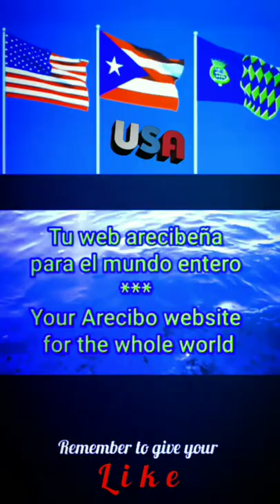Emeritus Anthem of VIRGINIA (Carry Me Back To Old Virginny) - instrumental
More videos about VIRGINIA

Current Anthem

Emeritus Anthem

Carry Me Back to Old Virginny

Carry me back yeah to old Virginny
That's where the cotton and corn and taters grow
That's where the birds yeah warble sweet in the spring-time
That's where this heart of mine, yeah longs to go
I'm not afraid, come on and carry me back to old Virginny
There let me live till I wither and decay
Long by the old Dismal Swamp have I wandered
That's where this life of mine will pass away
Well let me tell you, mother and father have gone before me
And I know, soon we will meet on that bright and golden shore
Uhmm we will be happy and free from all sorrow
And there we'll meet, and part no more

Unofficial Anthem
until 1931